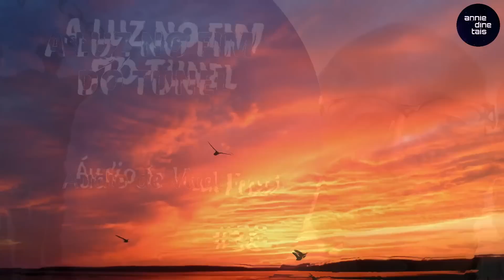A luz no fim do túnel l 03 set 2022 l #38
Áudio enviado de Vital Frosi. Esse áudio foi gravado dia 03 de setembro de 2022.

Música de fundo: Walking in the sky, de Nico Staf (livre de copyrights).
Fundos animados: pixabay.com (vídeos livres de copyrights).